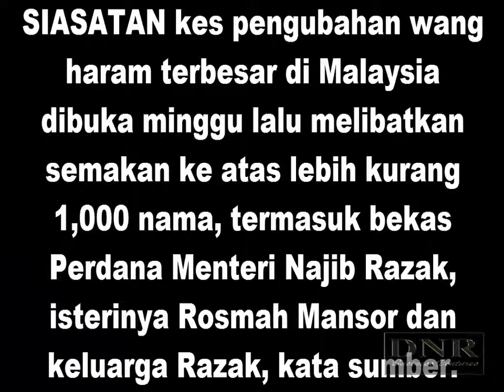NAJIB TUNGGU GILIRAN DITANGKAP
Bekas pegawai khas kepada bekas PM Najib direman tujuh hari bagi bantu siasatan kes berkaitan 1MDB - SPRM